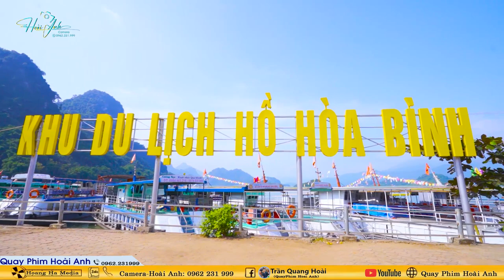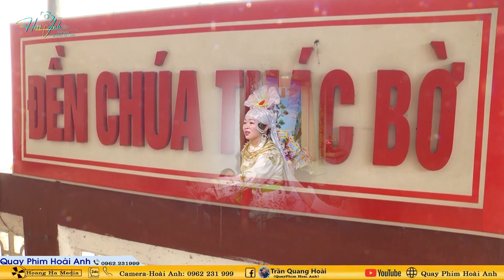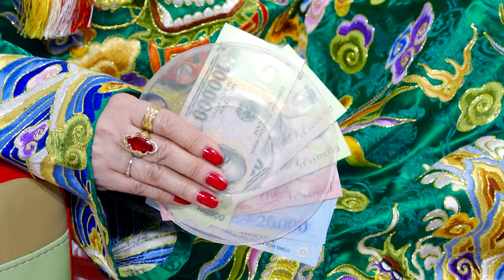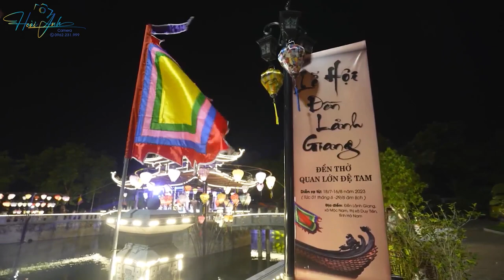Thanh Đồng Nguyễn Thị Ánh Loan giá tại bản Điện Nguyễn Tộc Quý Chi Thứ Phái Tuấn Đức Phái Đường P1